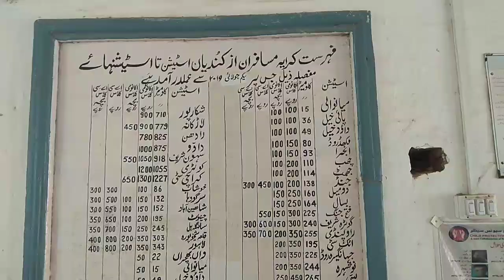Bhakkar to Mianwali Train Journey / Rail Ka Safar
Bhakkar to Mianwali Train Journey